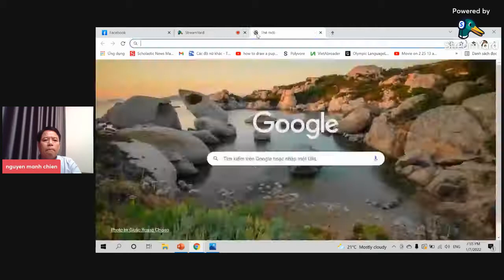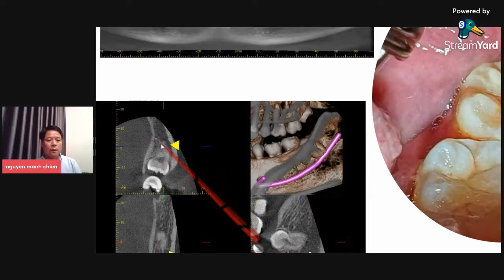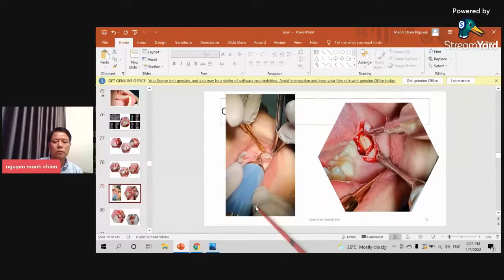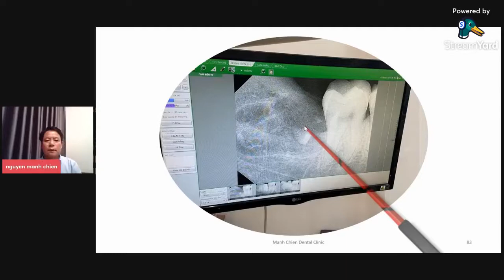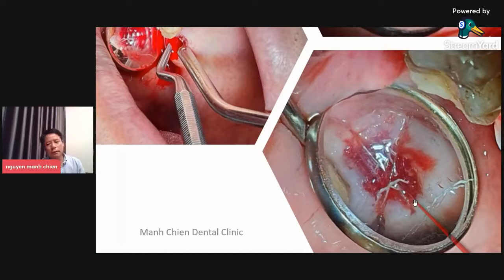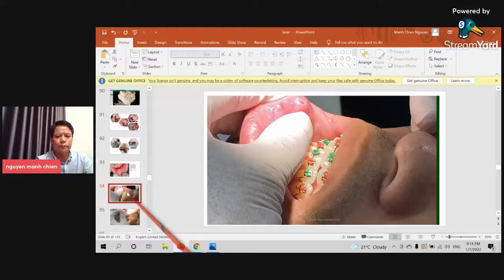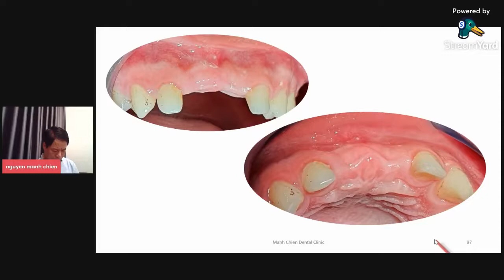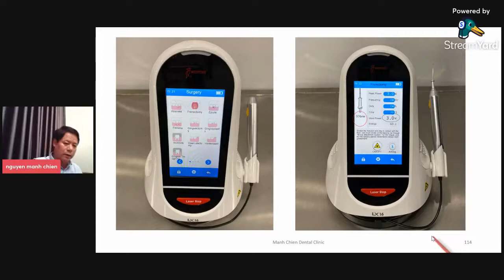Nhổ Răng 8: Thành Công & An Toàn | DR. NGUYEN MANH CHIEN P9 Woodpecker Online No.176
ỨNG DỤNG LASER DIODE TRONG NHA KHOA ĐẠI P9  - BÍ QUYẾT ĐIỀU TRỊ NHA KHOA 4.0 | DR. NGUYENMANH CHIEN Woodpecker Online  No.176